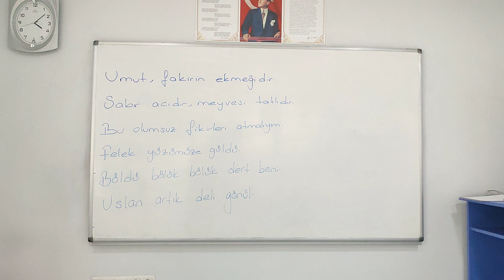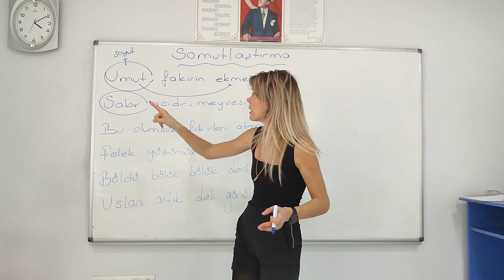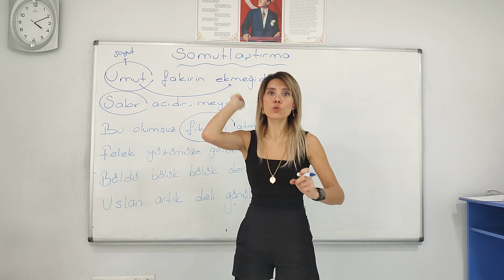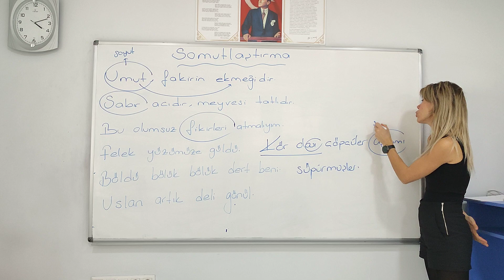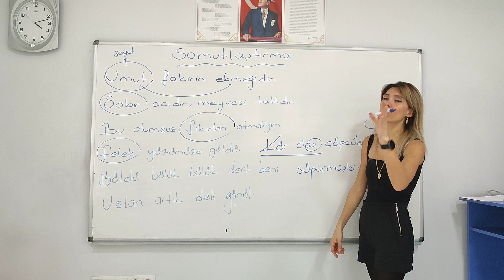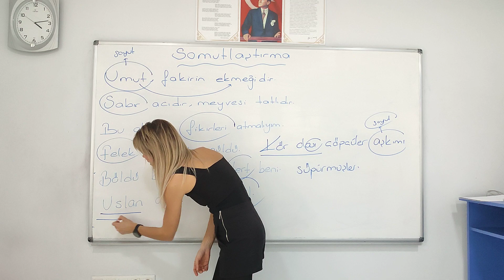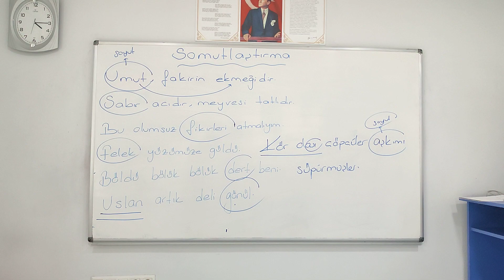🚨SOMUTLAŞTIRMA NEDİR? BU İKİ VİDEOYU İZLEYEN,BU BAŞLIKTAN SORU KAÇIRMAZ✌️